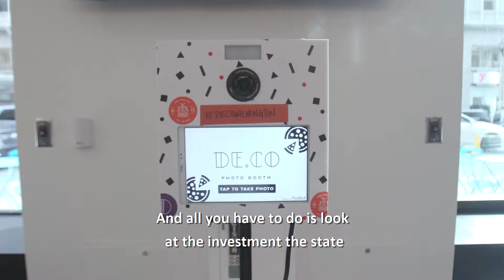DE.CO Food Hall Ribbon Cutting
DE.CO is a contemporary food in downtown Wilmington. 8 unique restaurant stalls, an atrium bar and private event space, all set in the historic, art deco DuPont Building in the heart of downtown.